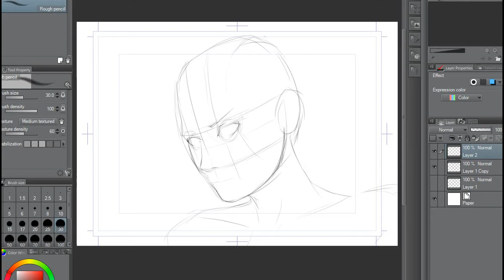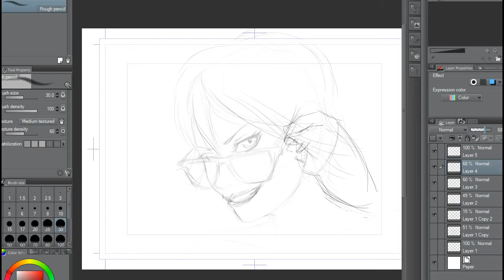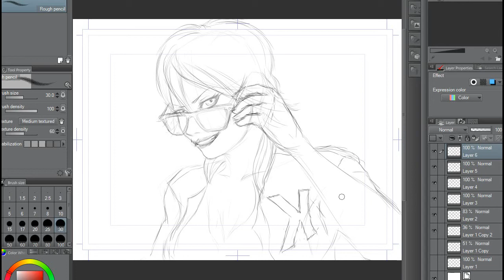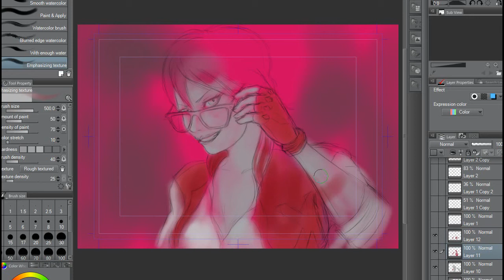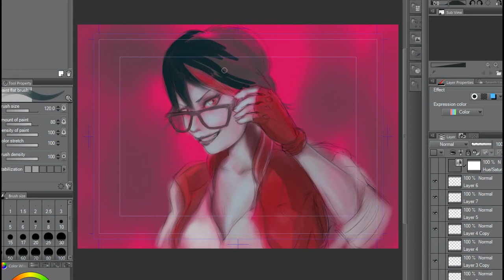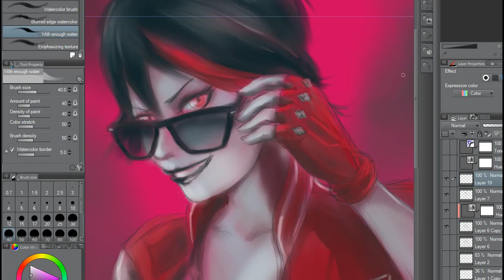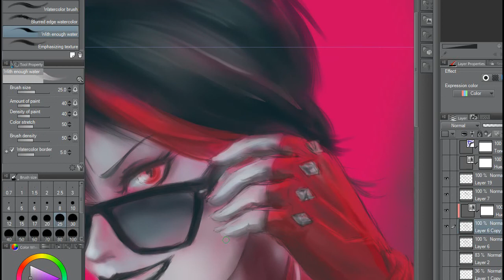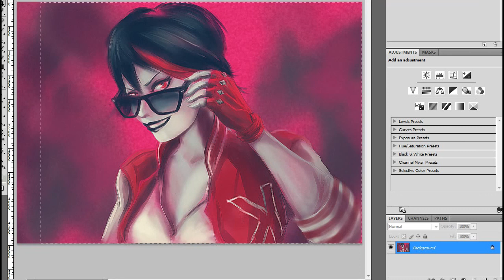"Kill la Kavinsky" - Digital Painting Process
"If only there were some way to combine my love of hot-blooded heroines with my love of electronic music from France", is how I will explain this one on subsequent occasions.

Alternatively, mute this video and cue up Kavinsky's Odd Look, Testarossa Autodrive and Nightcall (Breakbot Remix) for a less copyright friendly listening experience.